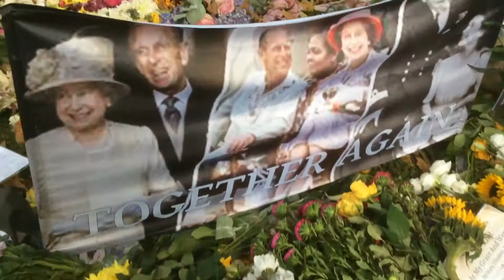Flowers for the late Queen Elizabeth II